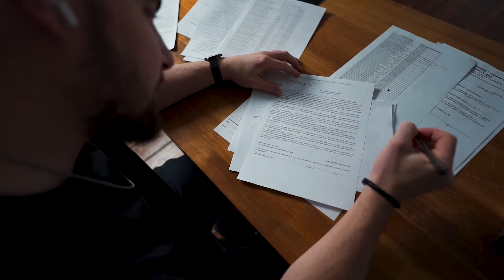How You Want It? - Teyana Taylor feat. King Combs | STRIP TWERK HIGH HEELS DANCE CHOREOGRAPHY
CHOREOGRAPHY BY